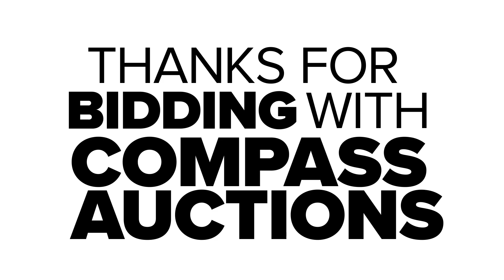2010 Ford E-350 SuperDuty Box Truck 4X2